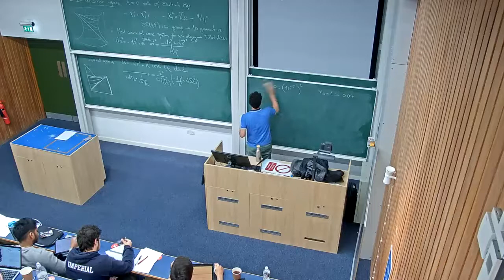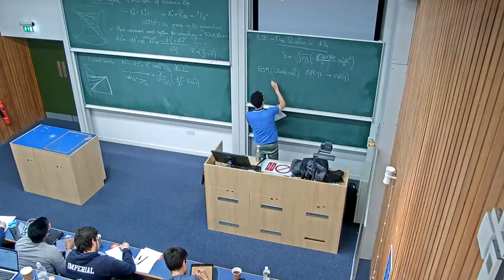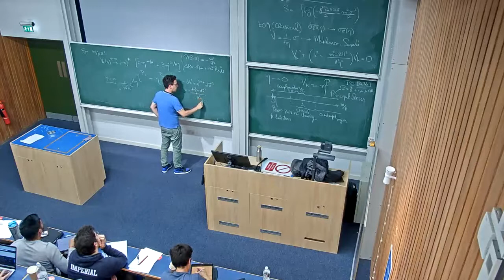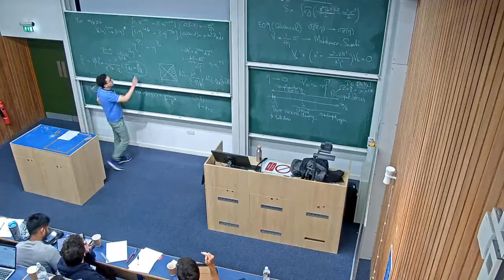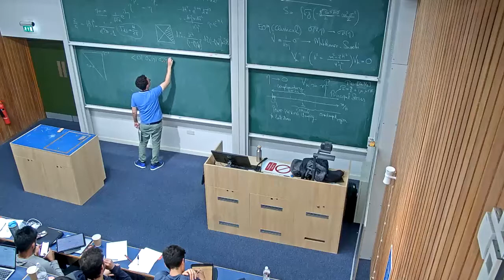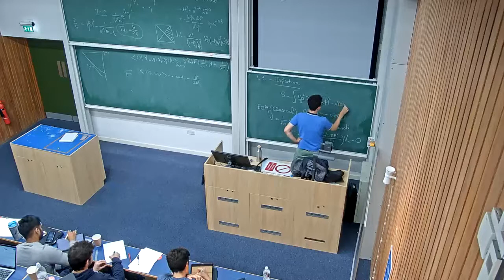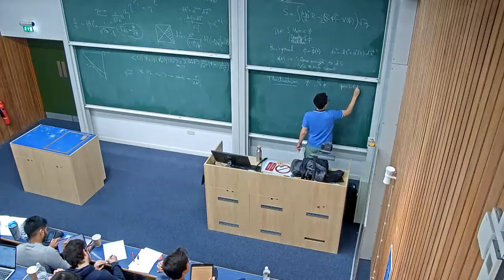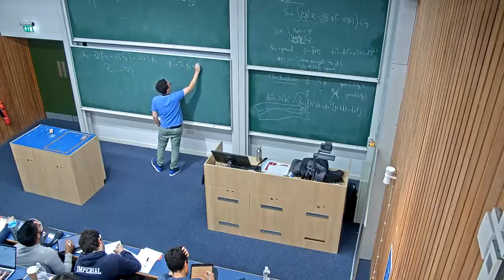Primordial Fluctuations and their Bootstrap 2 - Guilherme Pimentel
Lectures given at the STAG School on Black Holes, Cosmology, and Holography 2022